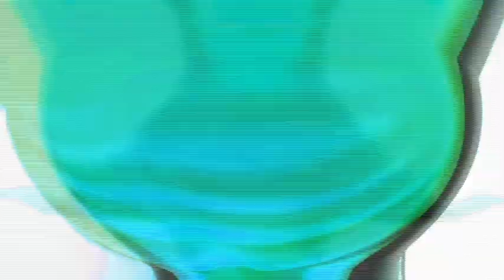[RQ]: Preview 2 Snotty Boy Glow Up Effects (Sponsored By I'm So Cool Csupo Effects)